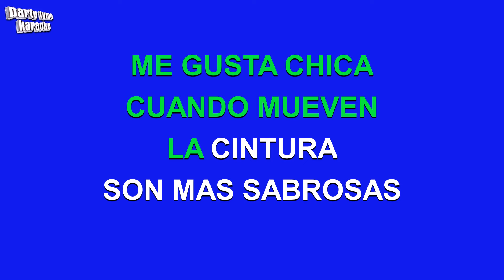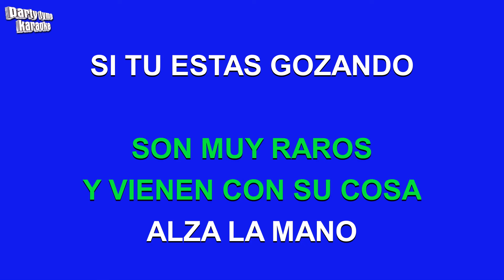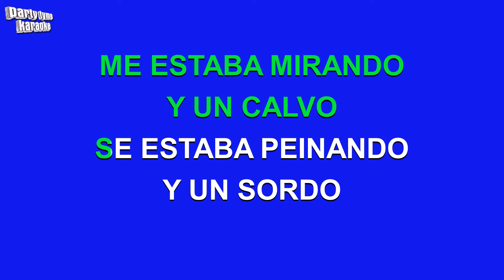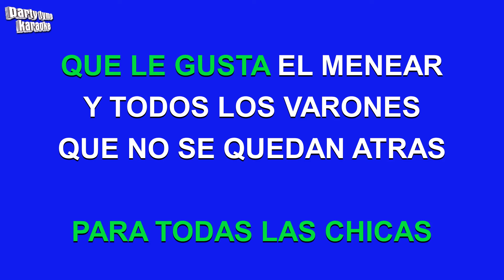El General - Muevelo (Versión Karaoke)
Versión karaoke de 'Muevelo'
hecho popular por El General,